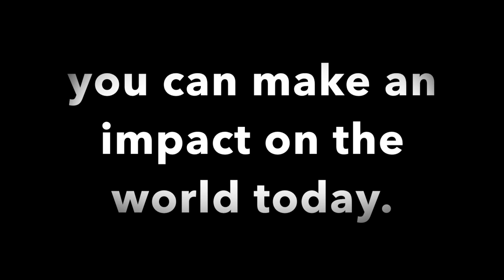ROCK CLIMBING IN A MINI-DRESS: DRESSEMBER day 4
I suffered 37 degree weather in a mini-dress and sitting on scratchy sequins all day so I could go rock climb in the sparkliest dress I own. Why? BECAUSE I WANT TO END MODERN-DAY SLAVERY

thanks to dee-em for "smoochie mama"